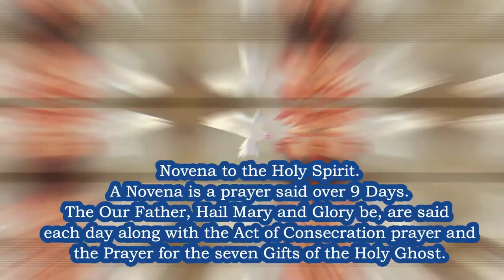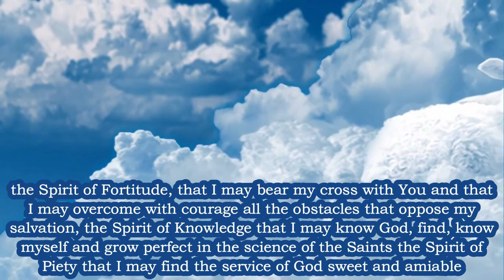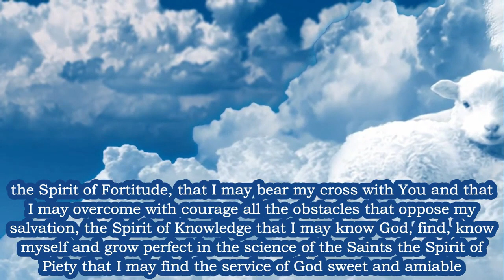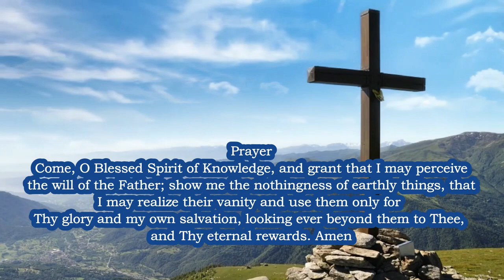Holy Spirit Novena Day 5 🙏Miracle Prayers for Pentecost 🙏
🙏DONATE to Help the Poor of Our Mission! (Donations can be accepted from any country) You can help us bring Jesus to the World and Help the Poor! 🙏Thanks and God bless!
Breaking News Catholic News Headlines - Every Friday at 7:30pm